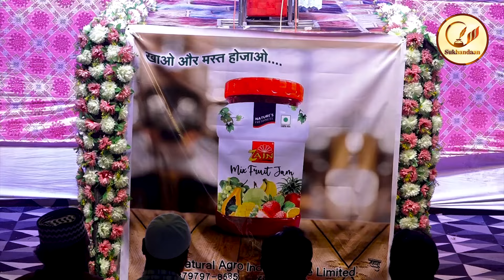Jyoti Tripathi | Organised by Zain Foundation | Parbhani Mushaira | 2024